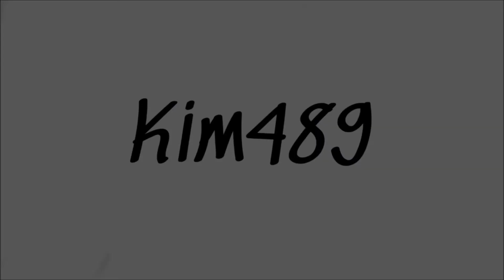Kims Julestue: Afsnit 2 - Så skal vi lave juledekoration!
Jeg skal traditionen tro have en juledekoration til at stå oppe på værelset, men den skal jeg jo selv lave, så det gør jeg i denne video, der er det andet juleafsnit i år.